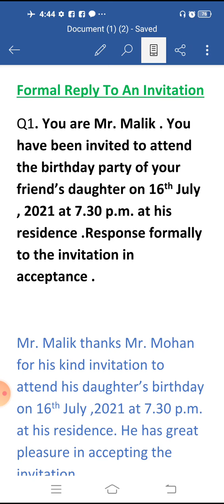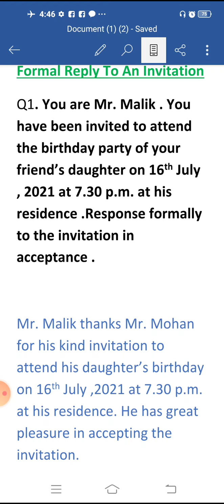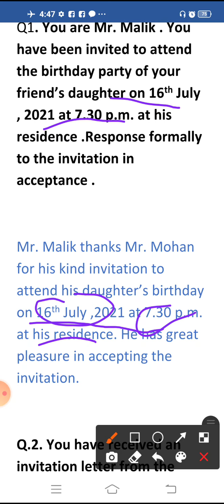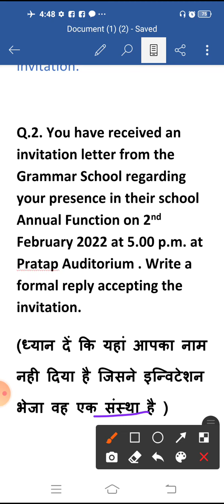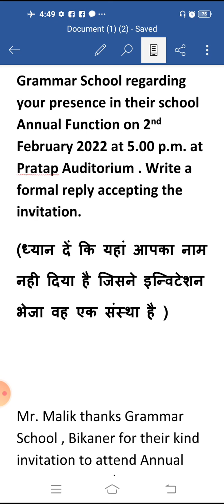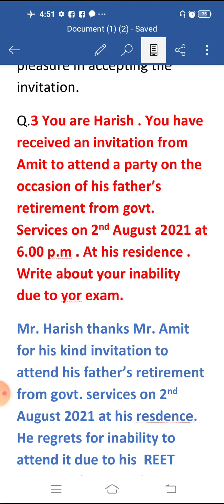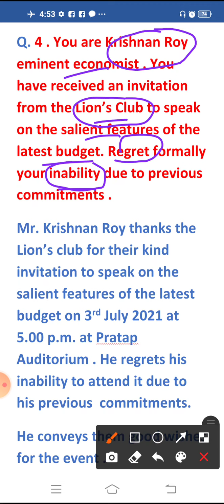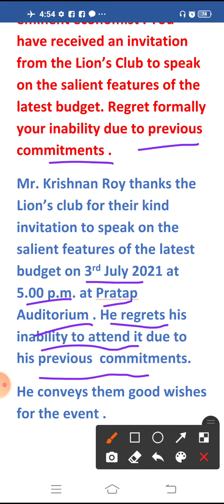Accepting and Declining an Invitation Formally Smile 3.0 class 12 English H.W 2021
formal reply to an invitation . accepting and Declining . by s.k . helping hands tutorials